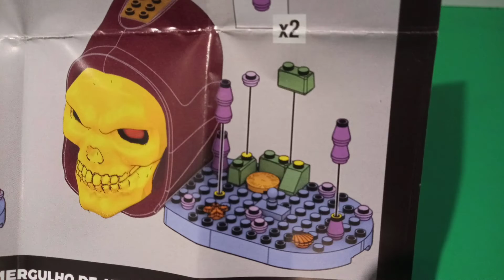Mega Construx Zodac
The 3rd installment of the mega construx collection. Enjoy!